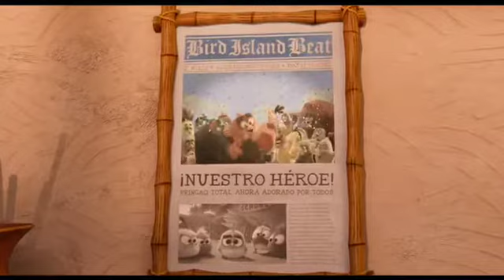ANGRY BIRDS Tráiler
Links:

PELÍCULA ANGRY BIRDS